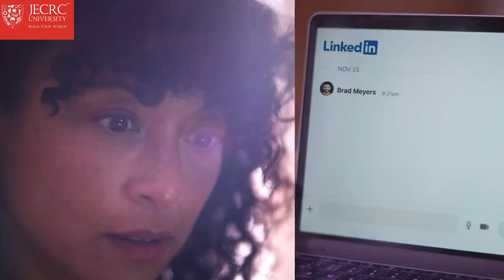LinkedIn for You !!!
Are you still not on LinkedIn? have you updated your profile with your working? Don't miss this excellent platform to give wings to your professional life by building excellent networking. Join Now.